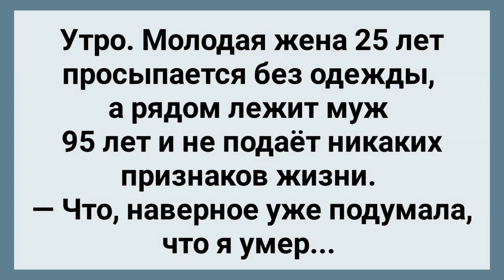Молодая Жена и Старый Дед в Постели! Веселые Анекдоты для Настроения!